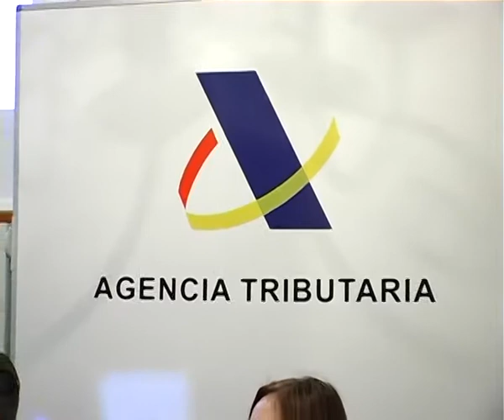Comienza la campaña de la renta 2013